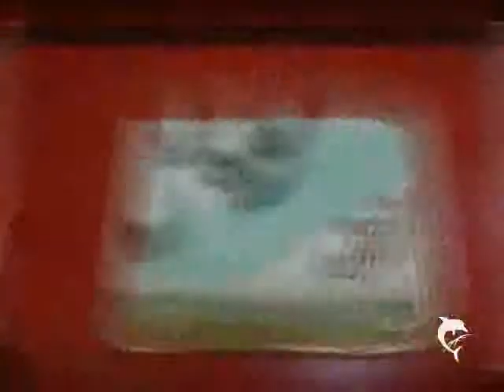Konditorei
Konditorei Radauti